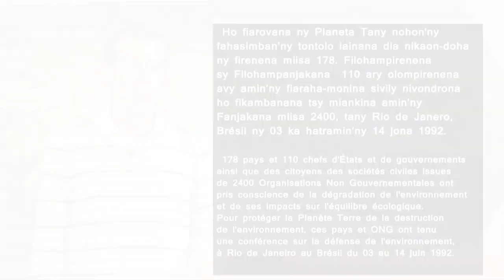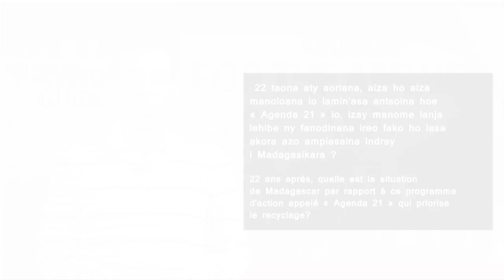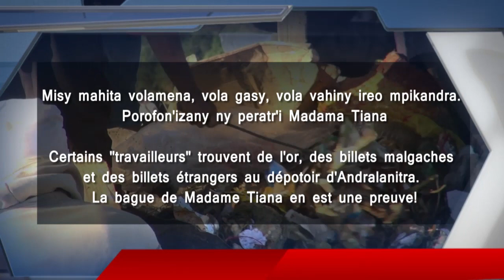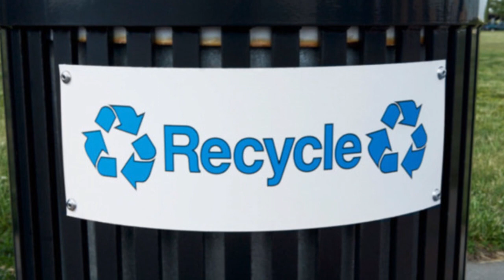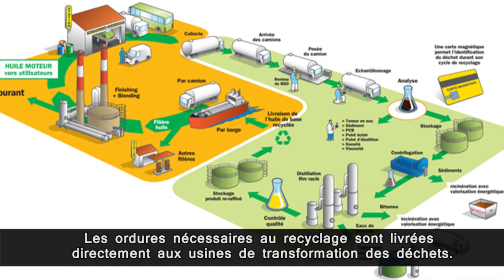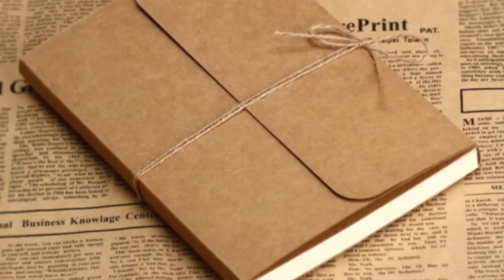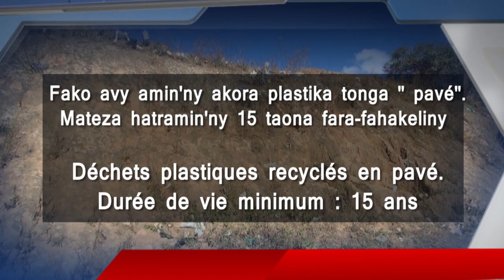ALALINO :21 Juin 2014